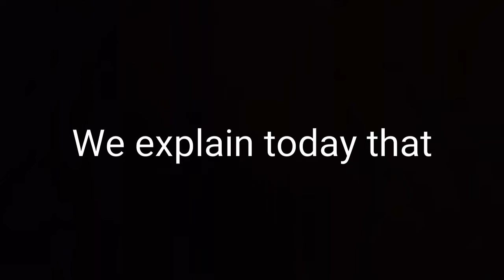we are BACK!!!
This is more of a message than a vlog.  We couldn't vlog due to many reasons but insha Allah now we would be consistant